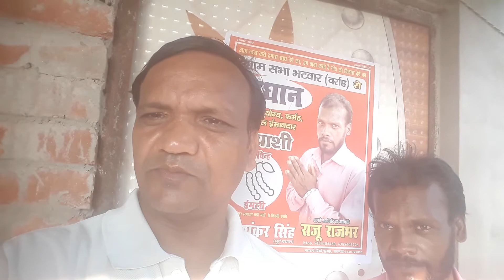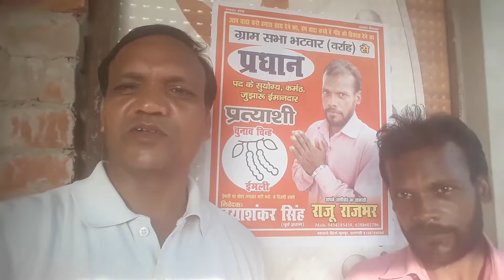श्री राजू राजभर प्रधान भटवारे रामनगर जफराबाद मड़ियाहूं जौनपुर निर्माता विरेन्द्र प्रताप राजभर